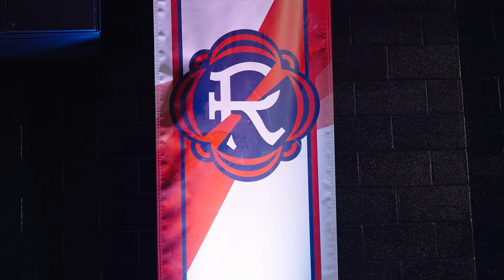Revs vs. Club América | CONCACAF Champions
The New England Revolution get ready to face Club América in the Quarterfinal round of CONCACAF Champions Cup.